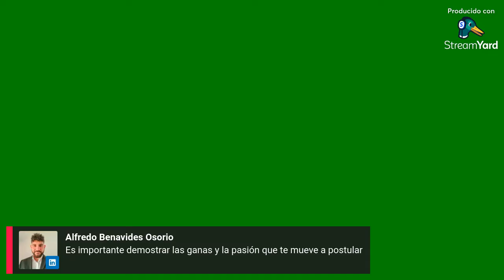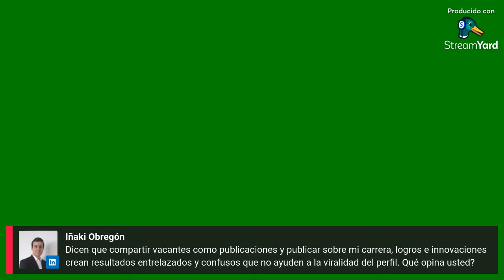Preguntas difíciles en la entrevista de trabajo (respuestas)